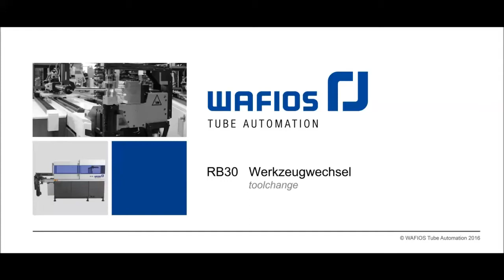V RB30 WTA Toolchange V1 1 ALL